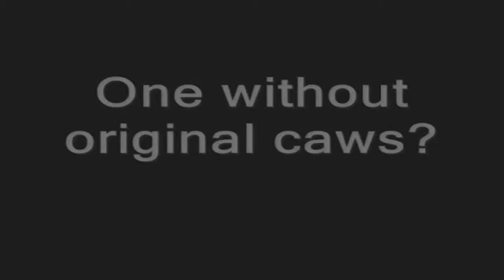CCL Pulse #5 (p7)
Highlights of the Hardcore Championship match from Adrenaline #45.

Then introductions for the featured bout, Lara Croft vs. Giuliana Fontana.